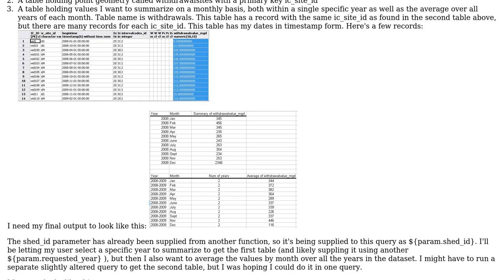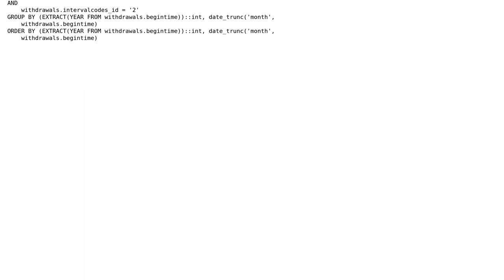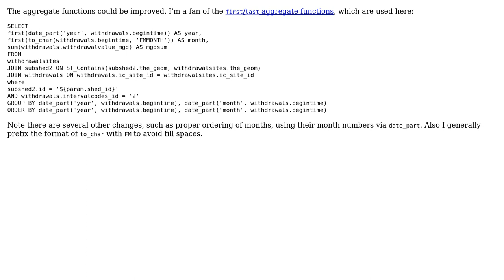GIS: Three table postgres sql join query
With thanks & praise to God, and with thanks to the many people who have made this project possible! | Content (except music & images) licensed under CC BY-SA | Music | Images & others | With thanks to user Mike T user Jan and the Stack Exchange Network Trademarks are property of their respective owners. You are responsible for your own actions.